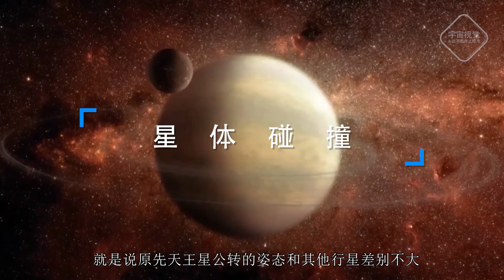10條有趣但是冷門的天文知識！你知道幾個？Ten astronomical knowledge!